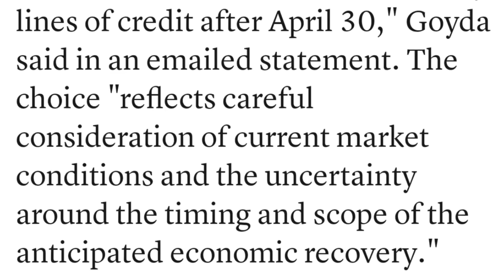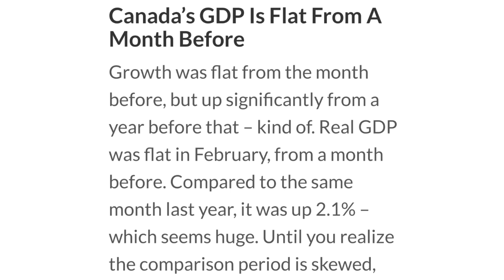WELLS FARGO CANCELS HELOCS, Canada GDP for February 2020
Wells Fargo CNBC article-

Where The Future Starts Today!